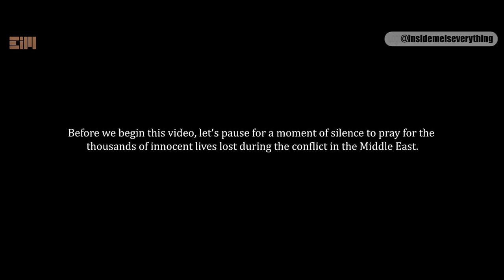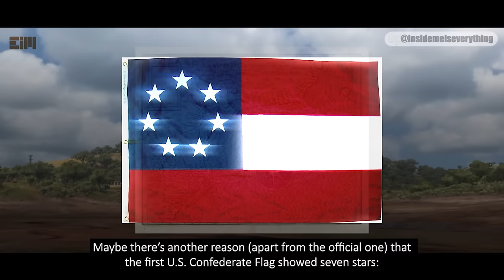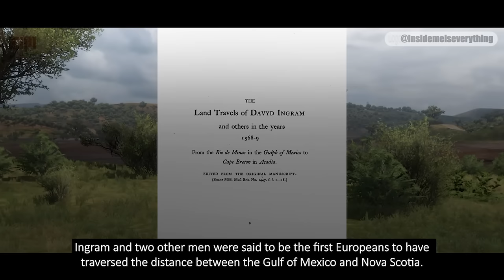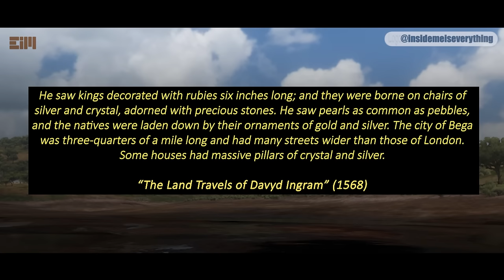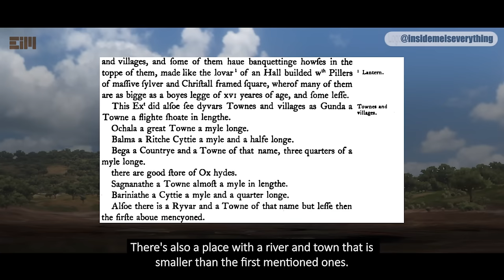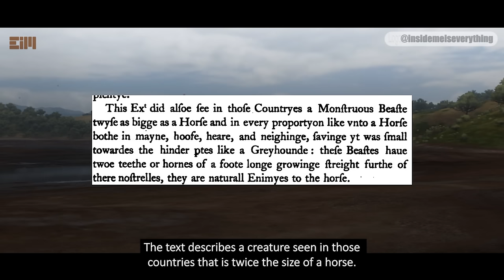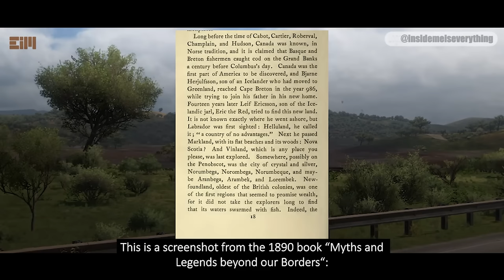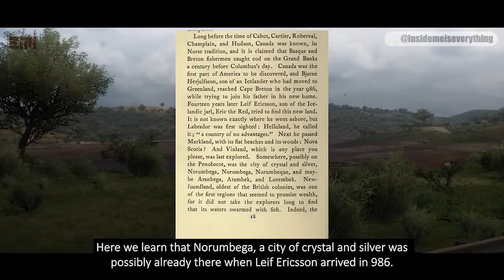THERE'S SOMETHING TERRIBLY WRONG WITH THIS TOWER